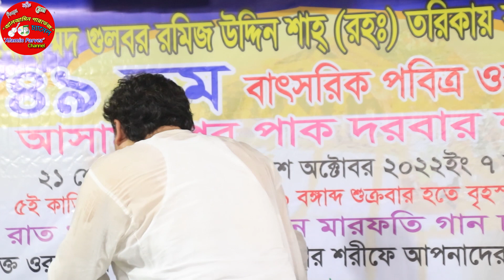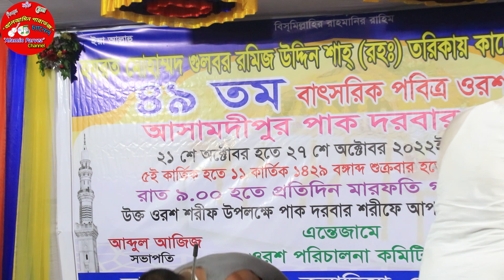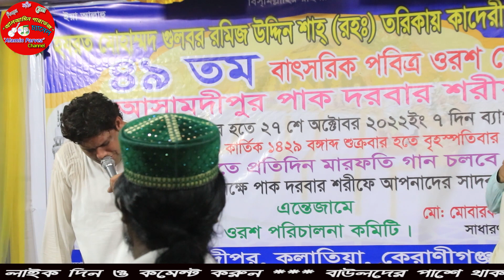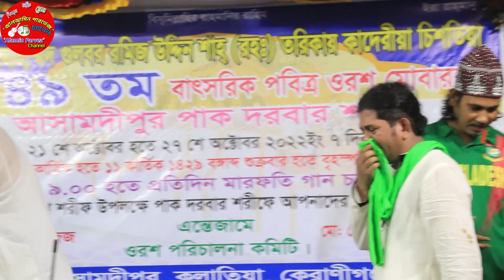রমিজ পাগলার ওরশে শেষ রাতে কাদালেন ছোট খালেক দেওয়ান | বন্ধুর জ্বালায় জ্বইলা মরিরে |Coto Khalekh dewan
Welcome all !